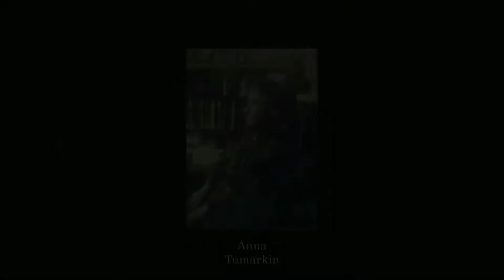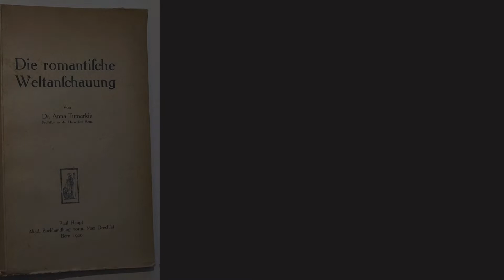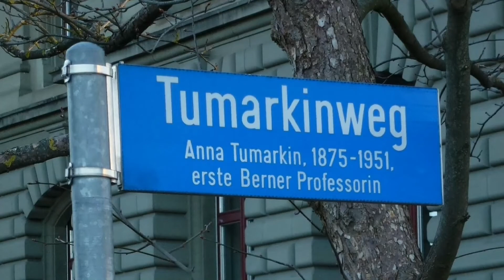Mujeres traducidas, mujeres visibles: Anna Tumarkin. Igualdad de género y traducción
Video sobre la vida y obra de Anna Tumarkin, primera catedrática de Filosofía en una universidad suiza.
Forma parte del Proyecto de Innovación Docente "ODS-5 Igualdad de género y traducción" (ref.: UAH/EV1276). Mujeres pioneras de habla alemana. Con motivo del Día Internacional de la Mujer 2022.
Referencias bibliográficas de las imágenes empleadas: